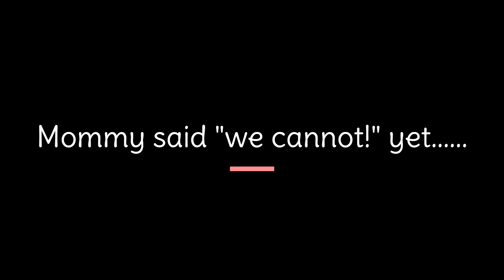INDOOR PLAYGROUND IN AMERICA- Zahra played in the mall! (Fairlawn, Ohio)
Join us on our journey as a Filipino and Black American Family!